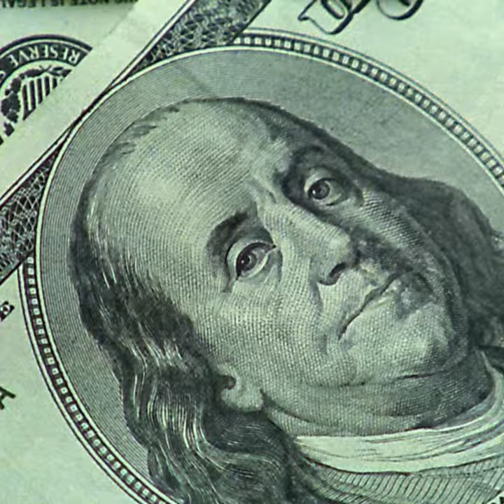Le monde arabe compte...22 milliardaires ! Qui sont-ils ? 🤑 💸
Depuis un an, le nombre de milliardaires a augmenté ! Découvrez qui sont les hommes les plus riches du monde arabe ! 🤑 💸 🗺️